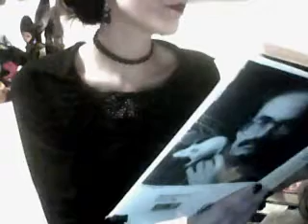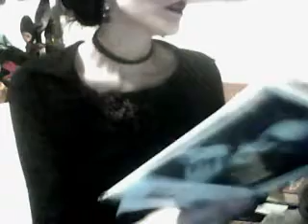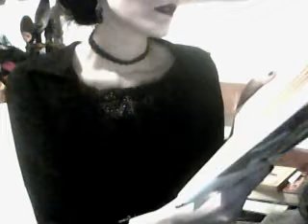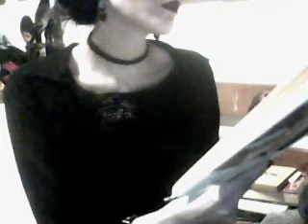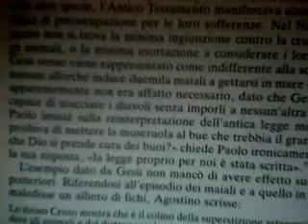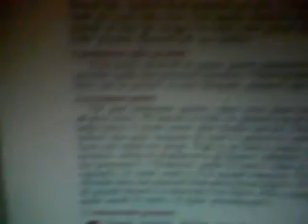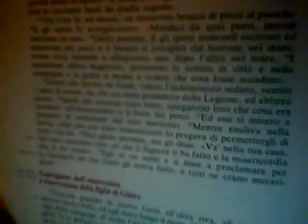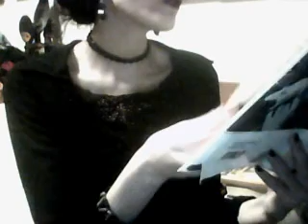Animalismo (4) Gli animali nelle arene e il massacro dei 2000 maiali